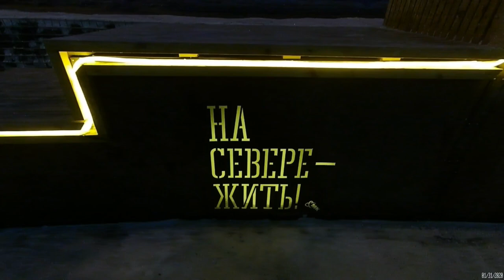Скамейка-ледокол. Мурманск.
"На Север жить" около Правительства Мурманской области.
Такой вот арт-объект